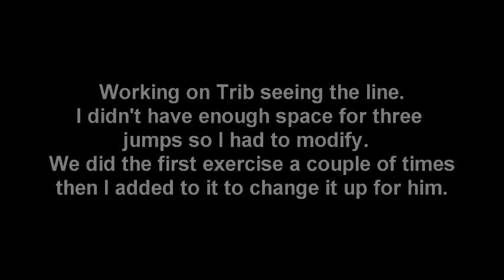Tribute Training the Line, Thre Box, Channel Weaves April 24, 2018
Agility Training with Tribute